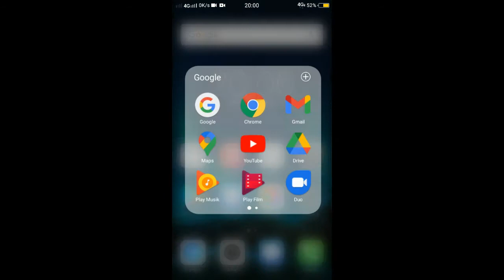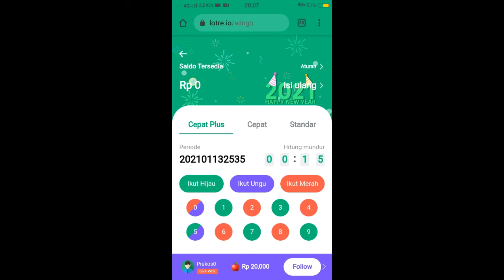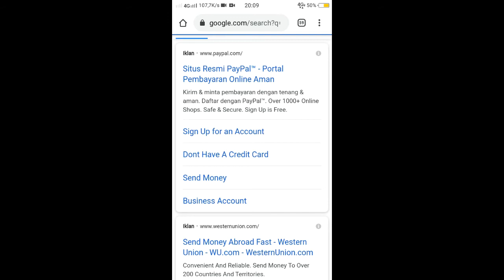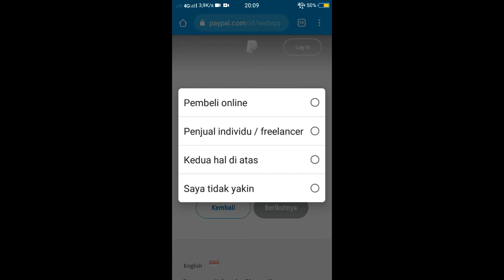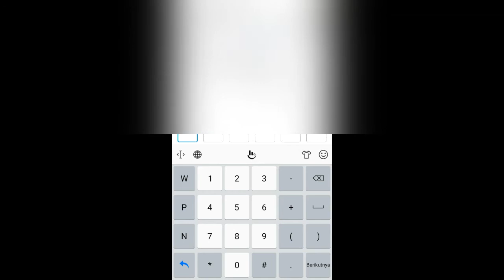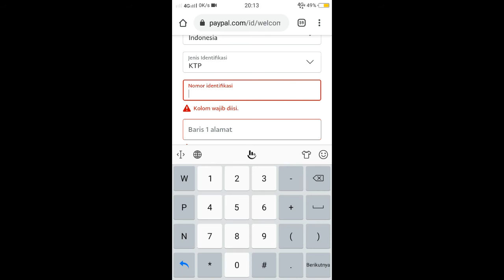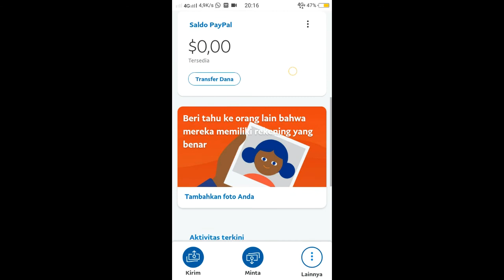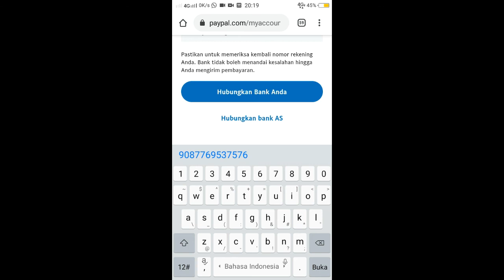CARA DAFTAR PAYPAL TANPA KARTU KREDIT-CARA DAFTAR PAYPAL MENGGUNAKAN REKENING BANK OVO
Dan hasilkan uang secara mudah
Simak videonya sampai habis ya biar tidak gagal paham
jika ada pertanyaan silahkan komentar di bawah